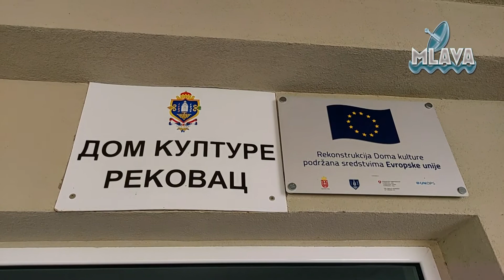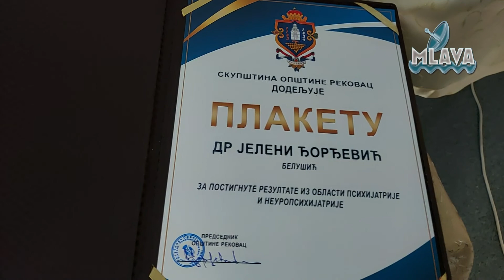Svečanom sednicom obeležen Dan Opštine Rekovac (RTV MLAVA 17.10.2022.)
Svečana sednica povodom Dana Opštine Rekovac  (RTV  MLAVA 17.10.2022.)